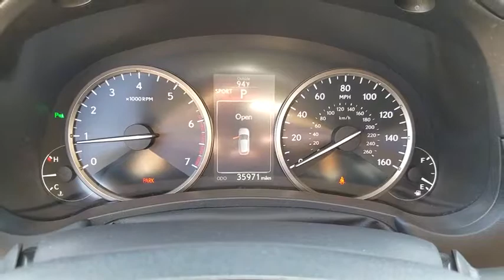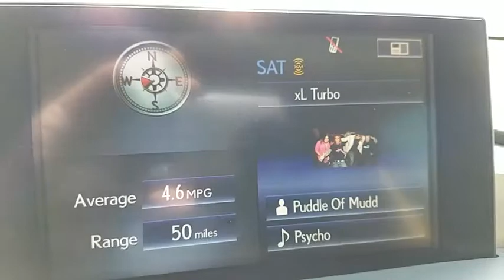2016 LEXUS NX 200T Las Vegas, Henderson, St. George, Cedar City, Summerlin, NV 0PH19196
Obsidian Used 2016 LEXUS NX 200T available in Las Vegas, Nevada at Lexus of Henderson. Servicing the Henderson, St. George, Cedar City, Summerlin, NV area.
2016 LEXUS NX 200T NAVIGATION - Stock#: 0PH19196 - VIN#: JTJBARBZ8G2076776

Back-Up Camera w/Dynamic Grid Lines,10-Speaker Lexus Premium Audio System,12-Volt Auxiliary Power Outlets,4.2-Inch TFT LCD Multi-Information Display,7-Inch Screen,AM/FM/CD/HD Audio System,Bluetooth Phone/Streaming Capability,Cruise Control,Dual-Zone Automatic Climate Control,Lexus Enform Safety Connect Capability,Manual Tilt/Telescopic Steering Column,Navigation System w/Color MID,Power Door Locks w/Anti-Lock-Out Feature,Power Front Seats,Power Windows w/One-Touch Auto Up/Down,Satellite Radio Capability,Siri Eyes Free Mode,Soft Touch LED Dome & Spot Lights,USB/iPod Control,Voice Command,Auto On/Off Headlamps,LED Daytime Running Lights,LED Fog & Brake Lamps,Power Heated Exterior Mirrors w/Signals,Remote Touchpad,Remote-Activated/Key-Linked Illuminated Entry,SmartAccess Key System,Tonneau Cover,Variable Intermittent Windshield Wipers,4-Wheel Disc Anti-Lock Brakes,Electric Power Steering,Tire Pressure Monitoring System,Vehicle Stability Control & Traction Control